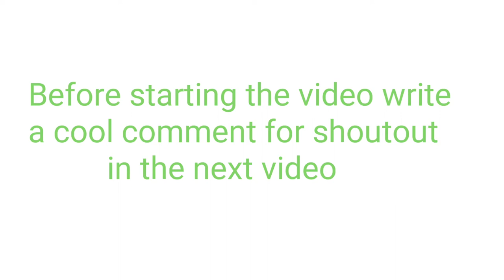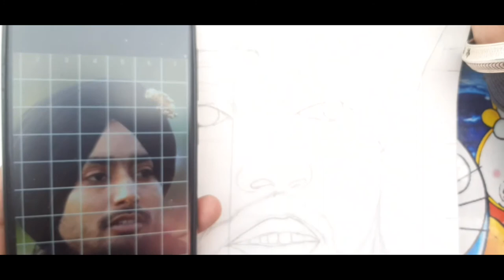satinder sartaj outline tutorial part.1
in this new video we will see how to draw satinder sartaj outline easy .in next video we will about shading. please like the video and subscribe to my YouTube channel.

hope you like the video and

by. by.